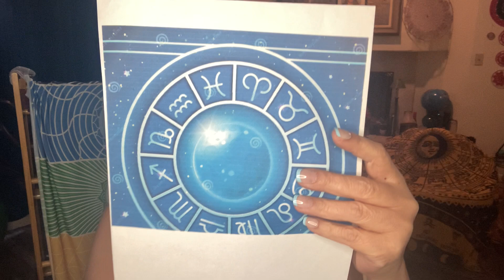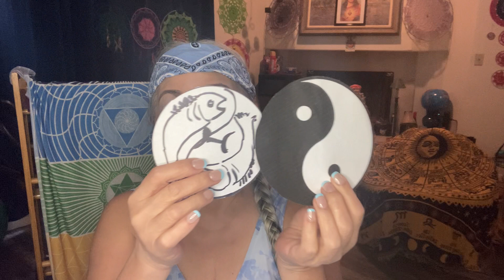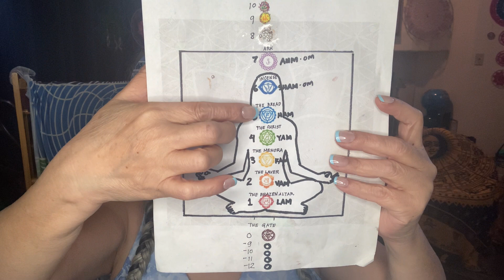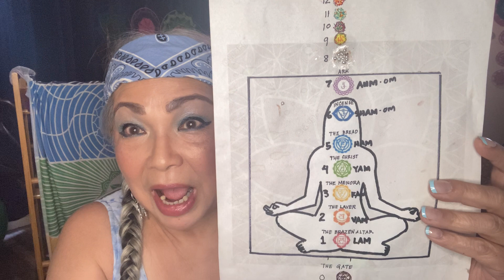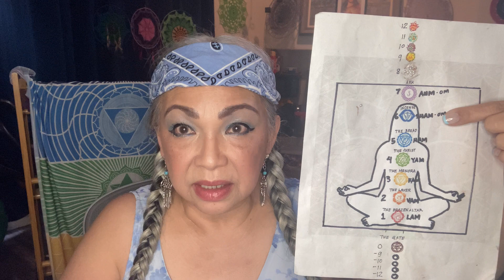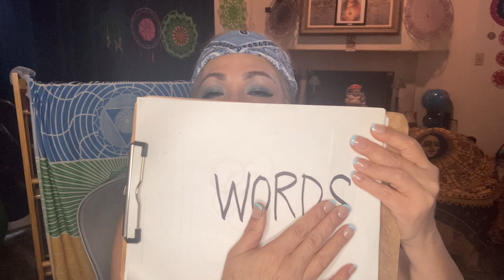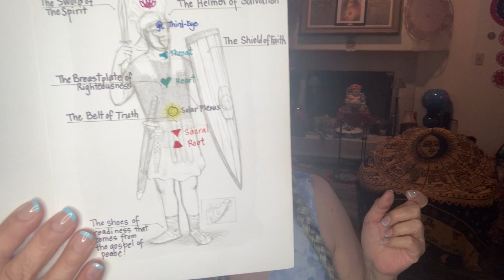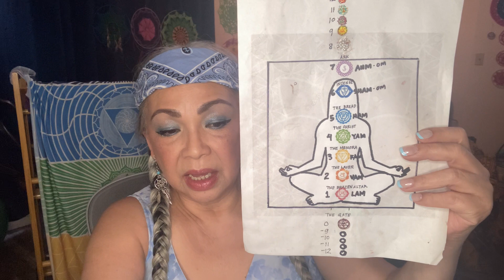Astro Affirmation, February 19, 2024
Throat chakra “Visshuddha” our communication center purifies our words and powers our voices to speak the truth of our authentic selves.